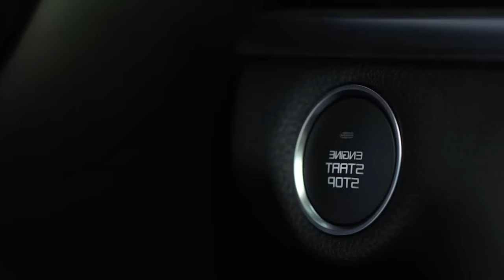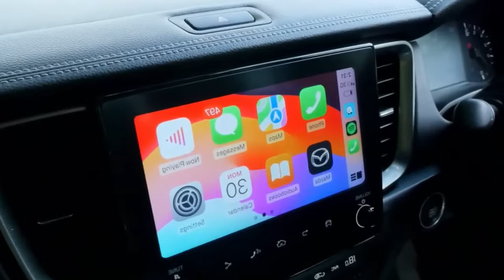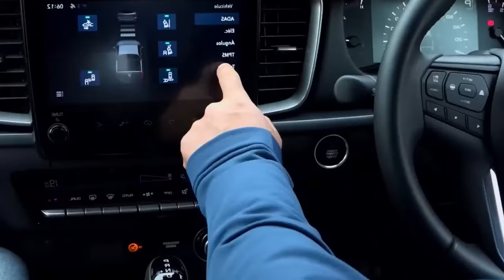Así será la Nueva MAZDA BT-50 2025 que llegaría a ECUADOR 🇪🇨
¡Cuenta regresiva para el lanzamiento! La Mazda BT-50 2025 está a punto de llegar a Ecuador y te presentamos cada detalle. Diseño, motor, equipamiento y precio.